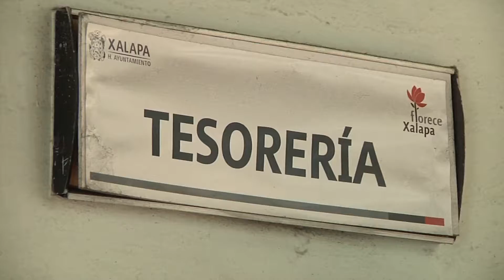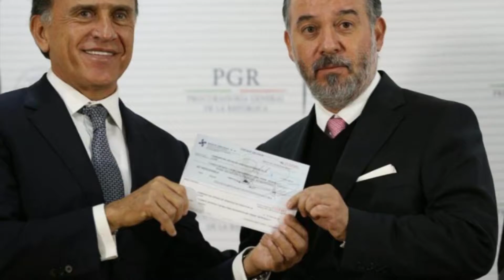Nombran encargada temporal en tesorería Mpal. de Xalapa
Hasta este lunes, ediles del ayuntamiento de Xalapa no habían sido convocados para llevar a cabo una Sesión de Cabildo especial para designar a quién será el o la nueva encargada de la Tesorería Municipal, ante el proceso que deberá enfrentar Clementina Guerrero García actual titular, la cual cuenta con una orden de aprehensión por los delitos de corrupción y abuso de autoridad, registrado en la Secretaría de Finanzas y Planeación del Estado.